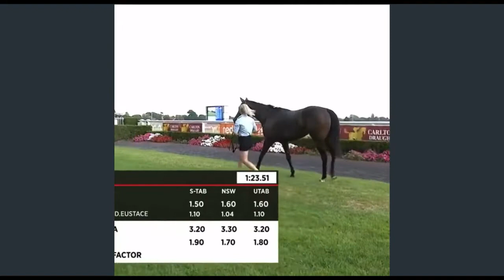Yonce (Proisir)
Yonce goes 3 from 3 at Caulfield January 27